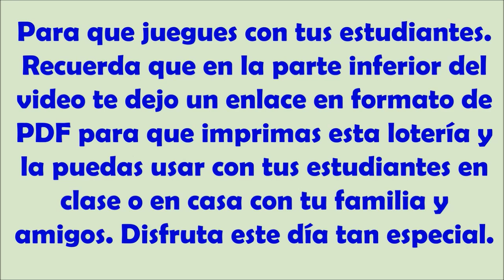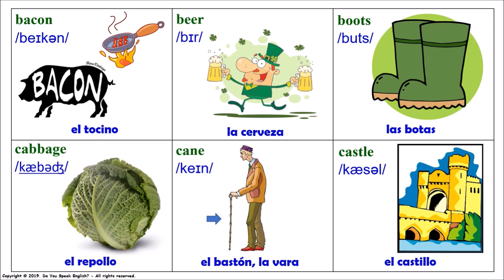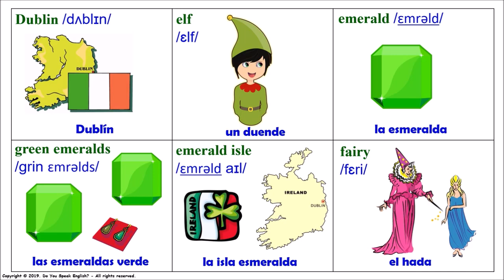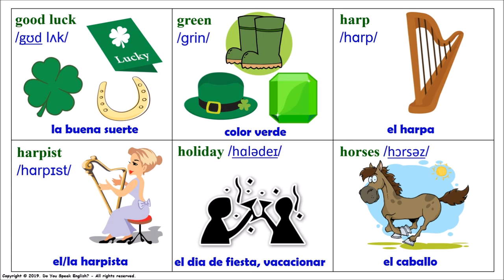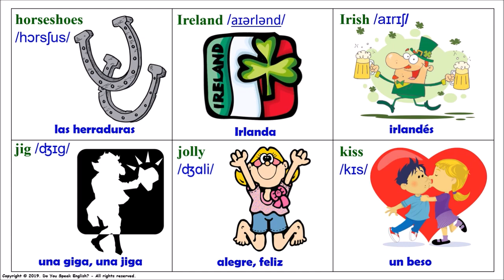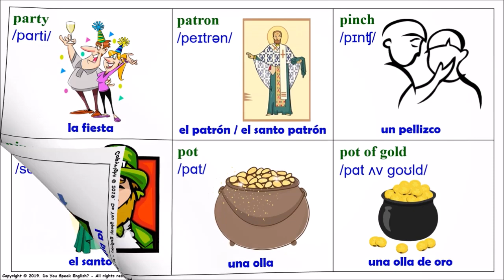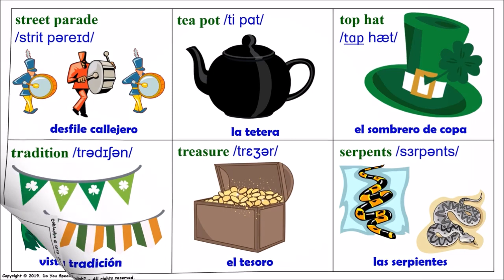La Historia de San Patricio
Material para imprimir (lotería)
Hoy vamos a hablar un poco acerca de la historia de San Patricio, sus orígenes, tradiciones, significado y también hablaremos del vocabulario más frecuente en inglés y en español.
CANAL DE ESPAÑOL
 Magicalspanish (Youtube)
 @mymagicalspanish (Facebook)
 @JovenLen (Twitter)
 @ingleswithraul (Facebook)
 @inglés_joven (Twitter)